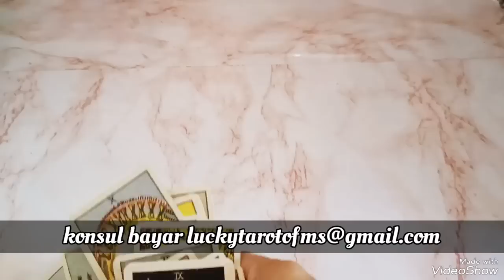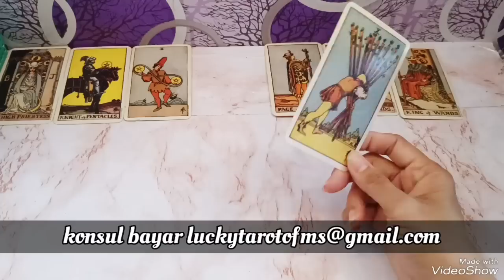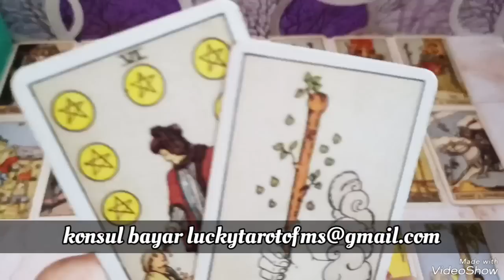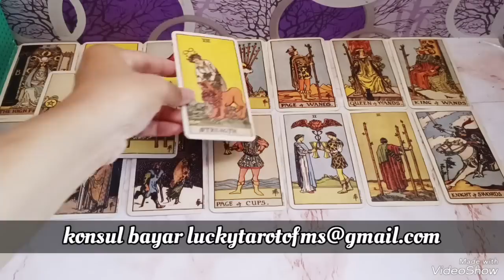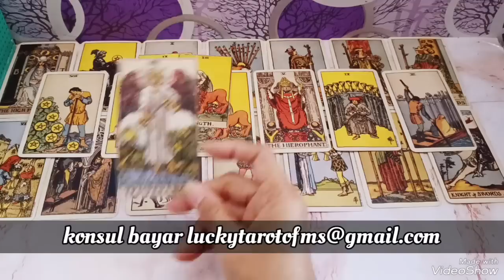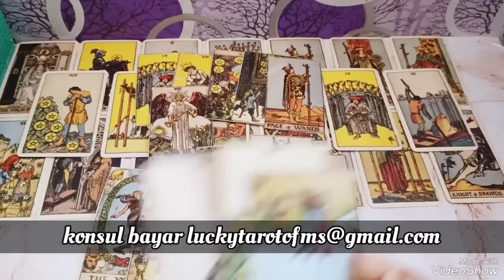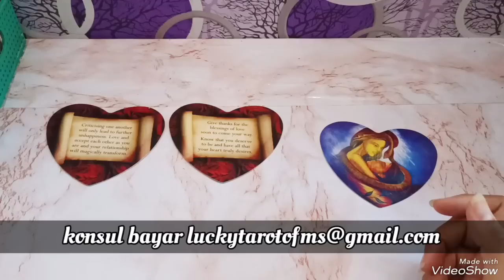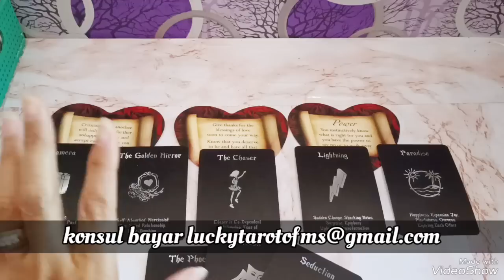DM SADAR JALAN YANG DI AMBIL SAAT INI SALAH,AKHIRNYA DM NGEJAR DF KELAK KRN DM BUTUH ENERGINYA DF🤣